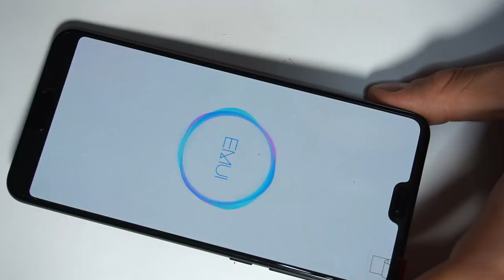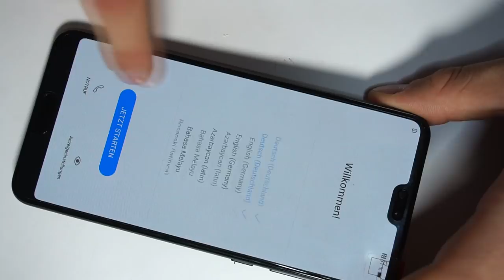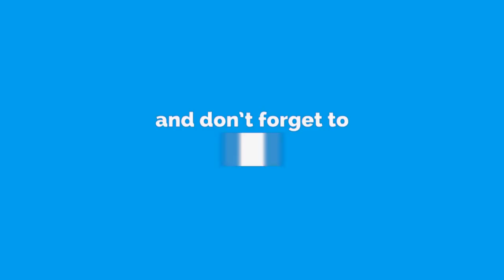Huawei P20 Pro Display Repair Replacement - Do It Yourself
(Display) International
(Backglass) International
(Best Protection Case) International

►► SOCIAL MEDIA ◄◄

►►Support Me◄◄

►► Tutorial requests ◄◄